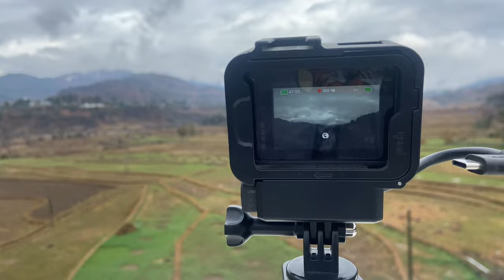Planning for a big ride😉 with@shokitferozvlogs4843@The Jk11 Rider✨